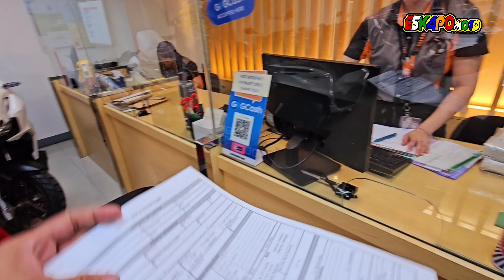Scooter type Alin sa Tatlo every day ko gamit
Bili ako Scooter pang every day gamit coment alis sa Tatlo ok pang Masa.